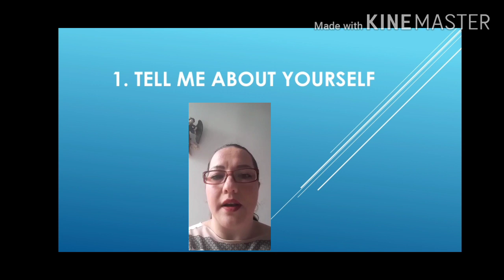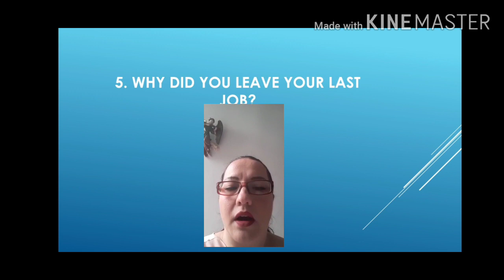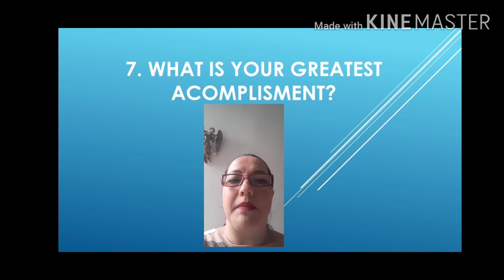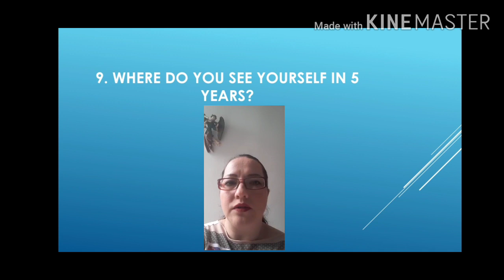Top job interview questions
Activity Paula Andrea Agudelo Serna, UVIRTUAL